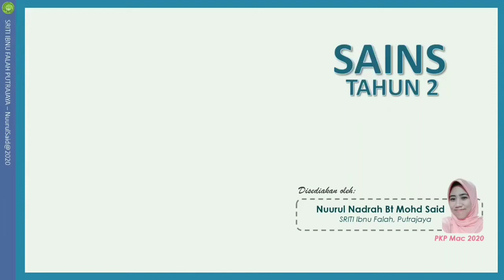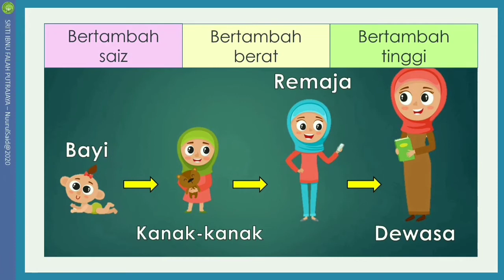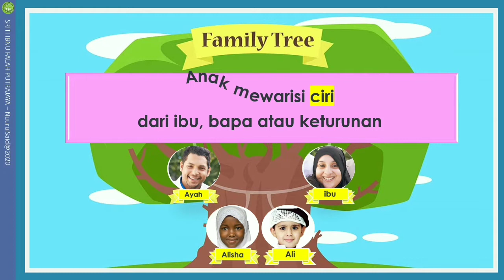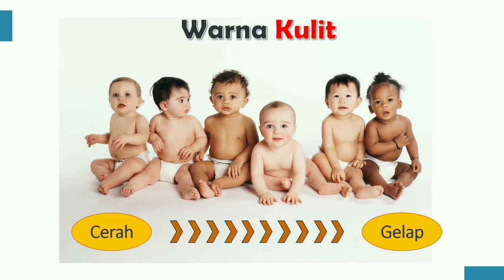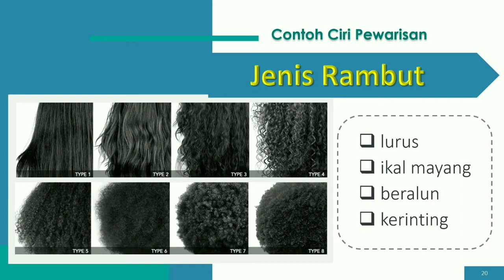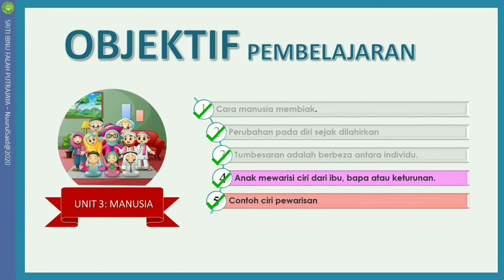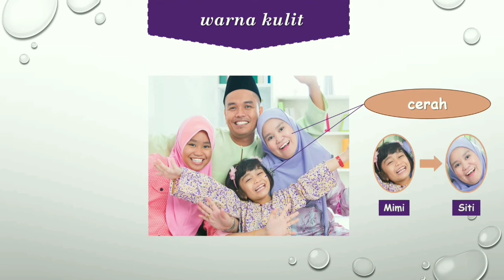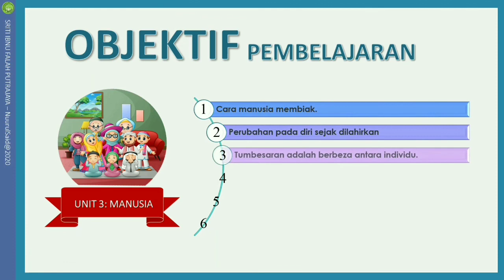Unit 3 - Pewarisan (Sains Tahun 2)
Unit 3.7 - Buku Aktiviti Unit 3 Manusia (Sains Tahun 3)